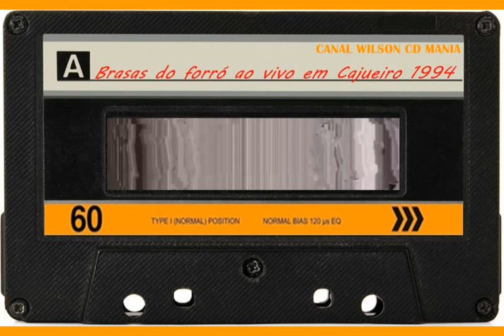BRASAS DO FORRÓ NA QUADRA DA DONA MERANDOLINA EM CAJUEIRO MARANGUAPE 1994